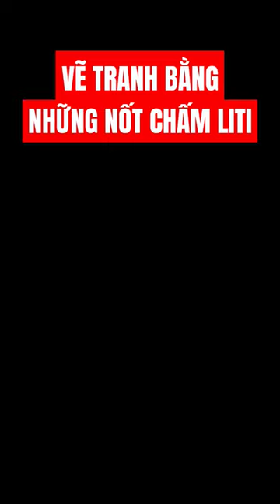VẼ TRANH BẰNG NHỮNG NỐT CHẤM LI TI | trame | Tư Lương Art